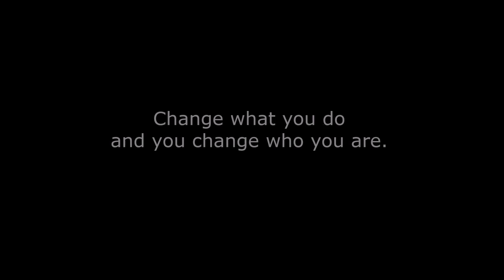Who ARE You Today? - Motivation 2016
The last time I stayed dedicated to one thing for an entire year I reached every single one of my GIANT goals. This time, I want 5,000 subscribers by the end of the year. Help me reach that!

In 2012 I hit a low point in my life. I had a great job, an amazing salary, medical benefits, paid vacation time, healthy relationships...and yet I wasn't happy. In fact, one morning at work I found myself getting physically and visibly angry at a fax machine. At that moment I made a decision to change, to leave that world of frustration and depression and anger behind...and I have. I left corporate America, I left my guaranteed salary, my security. I left everything behind to do what I wanted most in life. I've been at the bottom, I've lived an uncontrolled life; but I made the journey to happiness and fulfillment. I want to help you do the same. Don't spend another year in your dead-end job. Don't waste 8 hours a day working for someone else's dream to come true. Take control of your life today. Let me show you how.

-Daniel Simms

Here you can find my book, audio program, and everything you need to start sprinting toward the life you want and deserve.